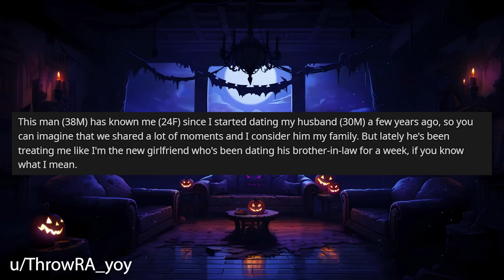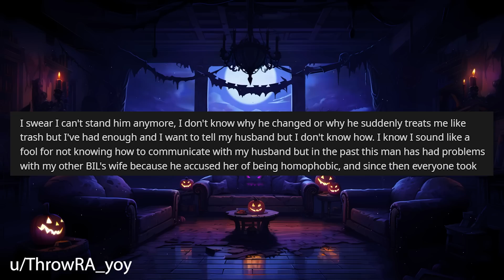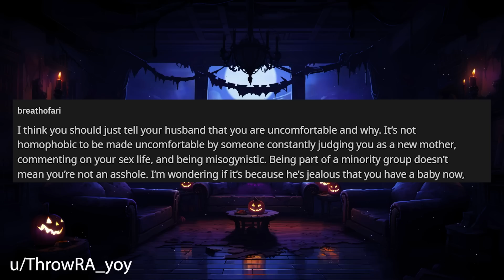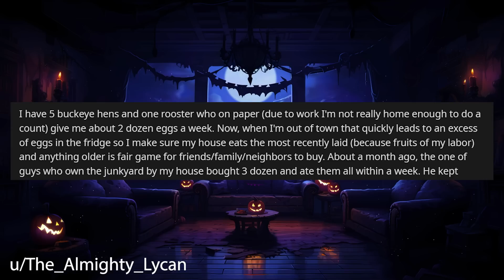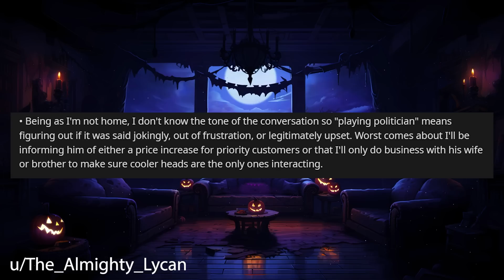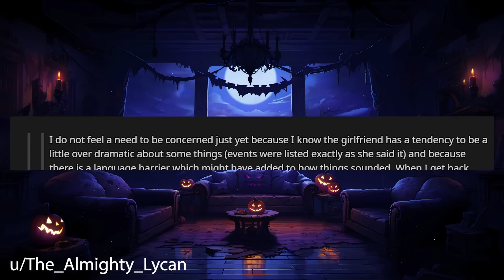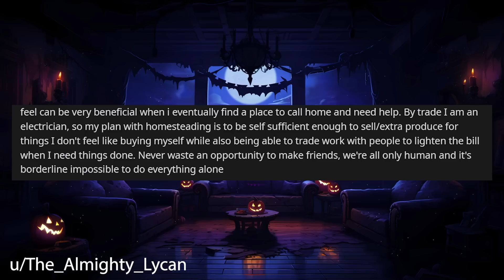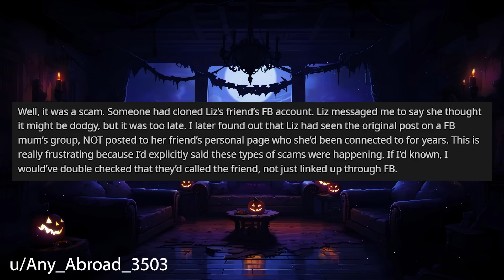My Brother-In-Law's Husband Is Saying Awful Things To Me Behind EVERYONES Backs r/Relationships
Relationship Reddit Stories, OP tells us about how their BIL's husband keeps saying awful things behind the rest of the families backs.

0:00 Intro
0:18 Story 1
3:27 Story 1 Comments
5:39 Story 1 Update
8:17 Story 2
11:56 Story 2 Comments / OP's Reply
12:57 Story 2 Update
15:10 Story 2 Comment / OP's Reply
16:07 Story 3
18:54 Story 3 Comments